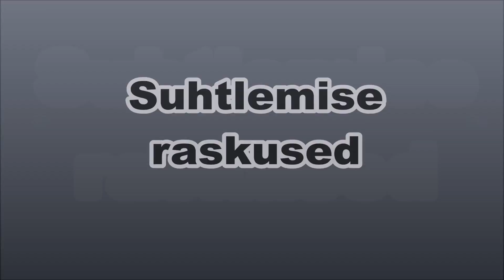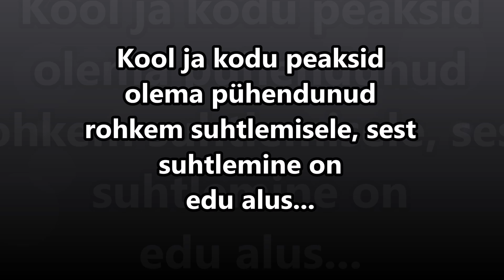Suhtlemise raskused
Põhikooli loovtööna valminud lühifilm suhtlemisraskustest noores eas. Kodus ja koolis tuleks noortega rohkem suhelda, mitte manitseda, vaid üheskoos läbi proovida. Uus õpikäsitlus jõuab Eesti koolidesse alles siis, kui õpetajad selle omandavad. Sotsiaalsed, emotsionaalsed oskused kogu õppe aluseks - sellisel kujul on oma õppe üles ehitanud tugiõpilasliikumine TORE, mille liige on ka filmi autor. Enamik aga  otsest suhtluskoolitust veel kooli poolt ei saa.